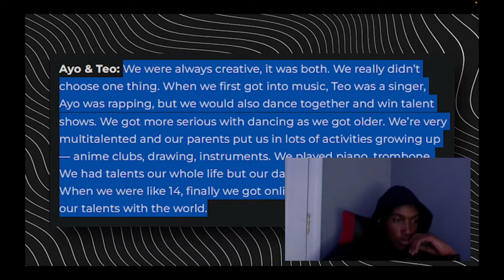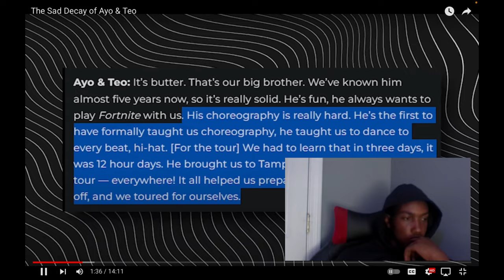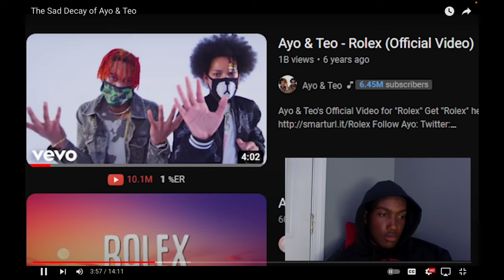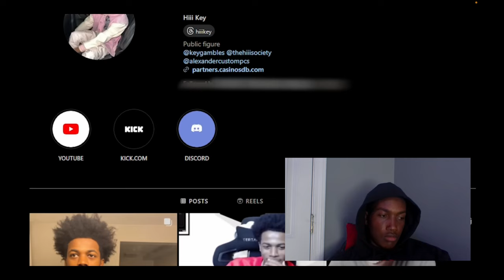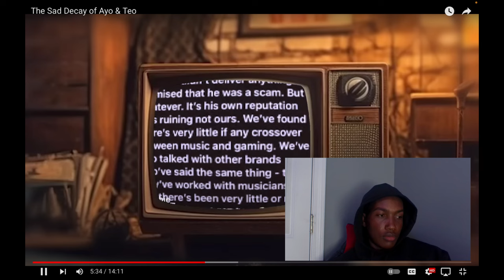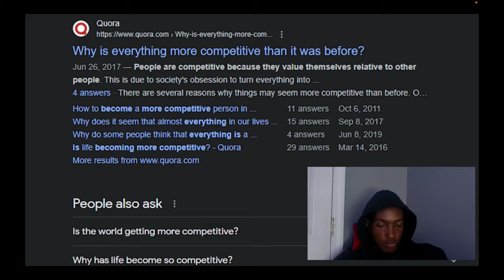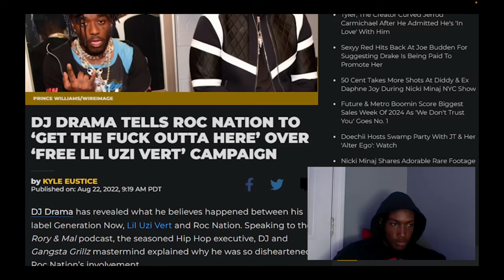The Sad Decay Of Ayo and Teo...